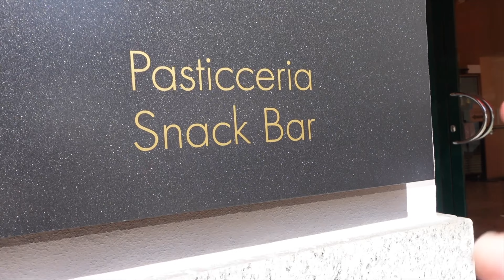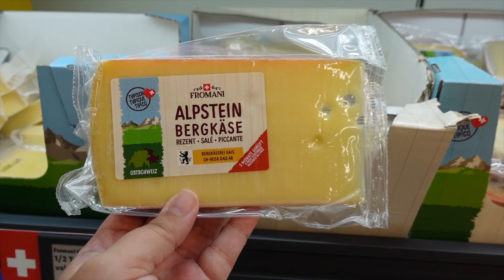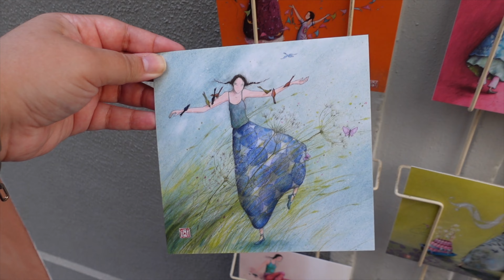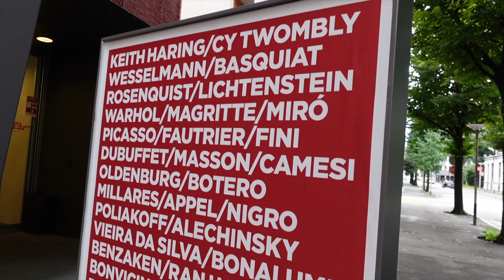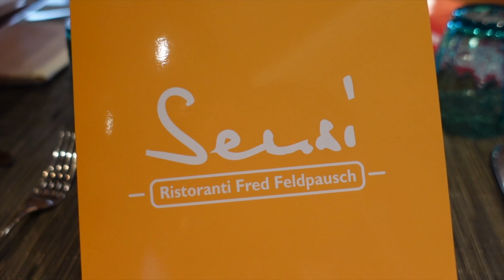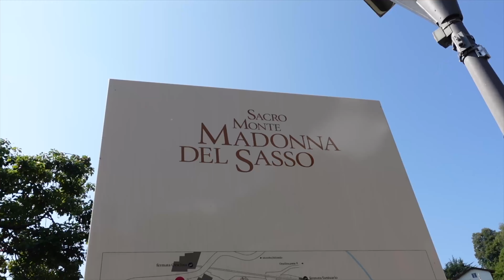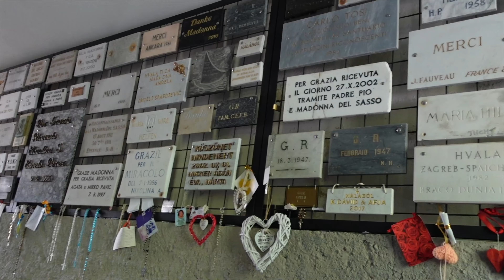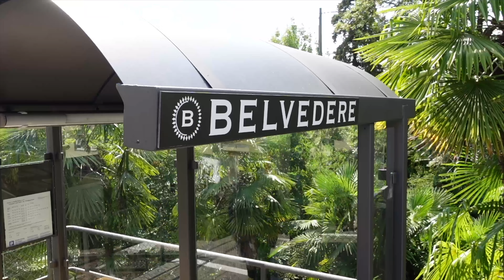LOCARNO Vlog🇨🇭- Piazza Grande, Madonna del Sasso, Museums & MORE | September 2022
► Welcome to a few days in Locarno, Switzerland, where my mum and I explore the city and enjoy the beautiful nature surrounding it.
Have you ever been to Locarno? Or any other parts of Switzerland? What other places should I travel to? I'd love to read your comments below.
THINGS TO DO IN LOCARNO SWITZERLAND SEPTEMBER 2022